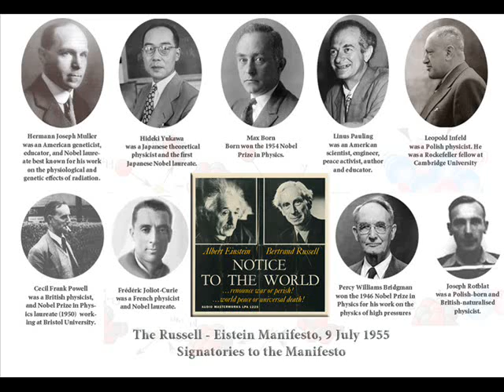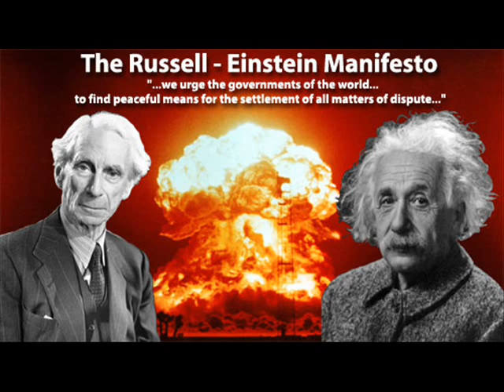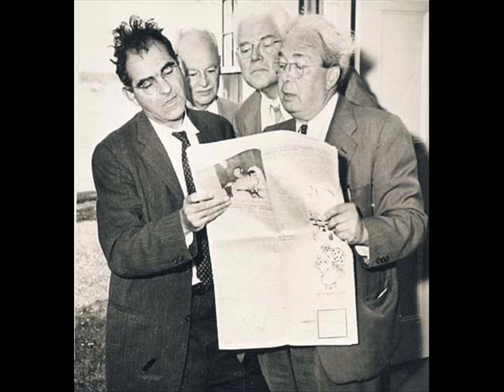Bertrand Russell opening the first Pugwash Conference July 1957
"The Pugwash Conferences on Science and World Affairs is an international organization that brings together scholars and public figures to work toward reducing the danger of armed conflict and to seek solutions to global security threats. It was founded in 1957 by Joseph Rotblat and Bertrand Russell in Pugwash, Nova Scotia, Canada, following the release of the Russell-Einstein Manifesto in 1955.

Rotblat and the Pugwash Conference won jointly the Nobel Peace Prize in 1995 for their efforts on nuclear disarmament."

"The Russell-Einstein Manifesto, released July 9, 1955, called for a conference for scientists to assess the dangers of weapons of mass destruction (then only considered to be nuclear weapons). Cyrus Eaton, an industrialist and philanthropist, offered to finance and host the the first conference was held at what became known as Thinkers' Lodge in July 1957 in Pugwash, Nova Scotia."